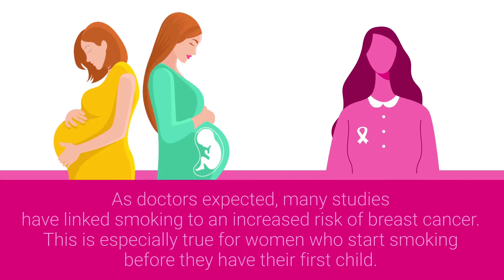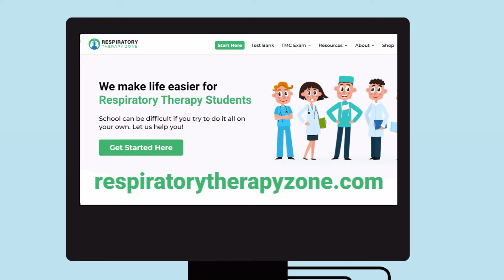Is There a Link Between Smoking and Breast Cancer?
Is There a Link Between Smoking and Breast Cancer? Does it increase the risk? Watch the video to find out!

As doctors expected, many studies have linked smoking to an increased risk of breast cancer. This is especially true for women who start smoking before they have their first child. A study found that they are 61% more likely to be diagnosed with breast cancer compared to women who never smoked. While the evidence does not prove a direct link between smoking and breast cancer, it does suggest a strong association between the two.

⏰TIMESTAMPS
0:00 - Intro
0:08 - Is There a Link Between Smoking and Breast Cancer?